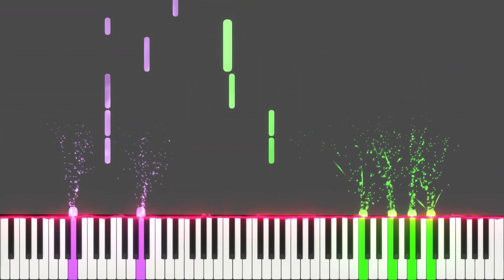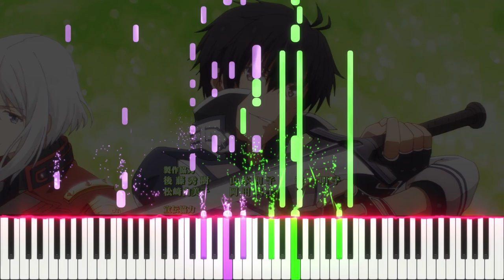Maou Gakuin no Futekigousha ED『Hamidashimono』by Kusunoki Tomori (TV Ver.)[piano]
Hello everyone! It's been a few weeks since my last actual season arrangement eh? This time round, forgive me for the slightly crazier intro! Still experimenting around, but I quite like how it turned out this time.

Hope you enjoy! And see you hopefully next week!

Title: Hamidashimono
Original Artist: Kusunoki Tomori
Arranged by: YXYPianoCovers